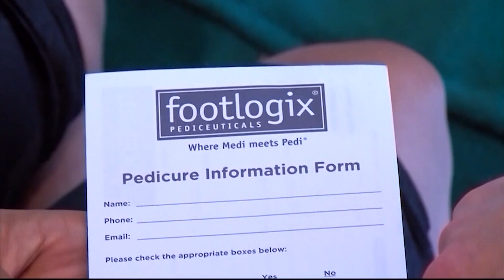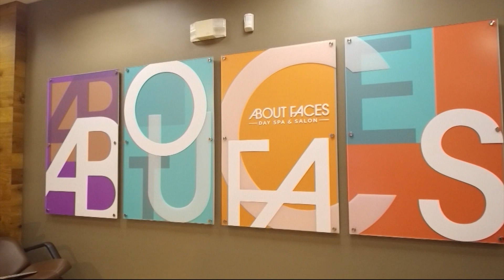Paid Content by About Faces Day Spa and Salon - Spring Checklist